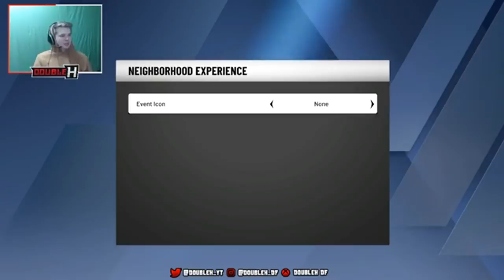I WON UNLIMITED BOOSTS ON NBA2K20 - HOW TO WIN BOOT CAMP EVENT EVERYTIME!